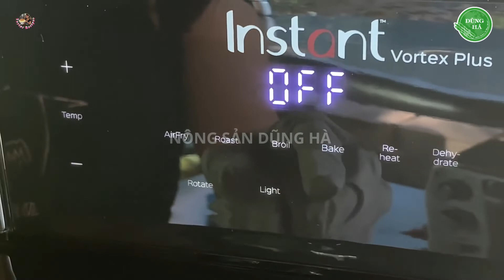Công dụng chữa bệnh thần kỳ từ lá chanh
Lá chanh không chỉ là một nguyên liệu quen thuộc trong các món ăn như thịt gà và sốt chấm, mà còn được coi là một loại tiên dược có khả năng chữa trị nhiều bệnh.
Lá chanh khô có hương vị cay ngọt, tính bình, có tác dụng sát trùng, long đờm và làm gia vị cho các món ăn. Khi sử dụng làm thuốc, lá chanh khô được thu hái, rửa sạch, thái nhỏ hoặc để nguyên, sau đó phơi khô và bảo quản để sử dụng sau này.

Công dụng và cách sử dụng lá chanh trong điều trị bệnh bao gồm:
• Trị sốt rét kéo dài: Sử dụng lá chanh 100gr, rượu 30 độ 100ml. Lá chanh cắt nhỏ, ngâm rượu và để khô qua đêm. Uống một lần vào buổi sáng, liền 3 - 5 ngày.
• Giảm cảm lạnh: Nấu nước xông với lá chanh, lá bưởi, hương nhu, lá tre, cúc tần và thêm bạc hà, sả, tỏi. Giúp đẩy lùi vi rút cảm lạnh và giảm đau đầu.
• Chữa ho do lạnh: Sắc lá chanh và gừng tươi, sau đó uống với một ít đường để giảm ho và ngứa cổ họng.
• Chăm sóc tóc: Rửa đầu với nước dùng từ lá chanh, lá bưởi và lá hương nhu sẽ giúp mái tóc trở nên mềm mượt và bóng hơn.
• Kích thích mồ hôi: Sử dụng nước uống từ lá chanh để giúp cơ thể đổ mồ hôi và đào thải chất độc.
• Điều trị hen phế quản: Sắc lá chanh khô 35gr và dây tơ hồng 15gr với 3 bát nước, sau đó uống 2-3 lần mỗi ngày trong 10 ngày.
Ngoài ra, lá chanh khô cũng được sử dụng rộng rãi trong nấu ăn để làm tăng hương vị và làm cho món ăn trở nên độc đáo và hấp dẫn hơn.